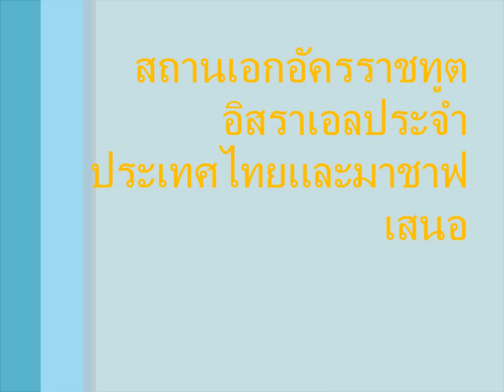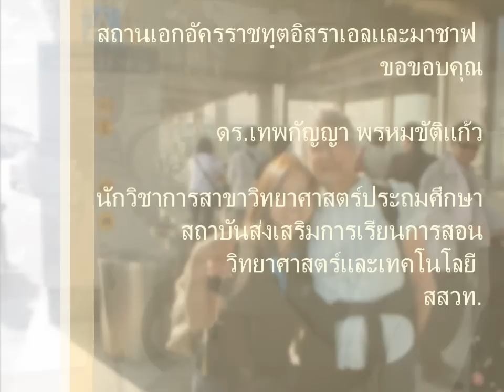สัมผัสอิสราเอลผ่านมาชาฟ -1 (MASHAV)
*** Please turn the caption on for English subtitle

"สัมผัสอิสราเอลผ่านมาชาฟ" จัดทำโดยสถานเอกอัครราชทูตอิสราเอลประจำประเทศไทย ภายใต้จุดประสงค์เพื่อเผยแพความรู้เกี่ยวกับประเทศอิสราเอลและในด้านการปฎิบัติงานของสำนักงานเพื่อความร่วมมือด้านวิชาการอิสราเอล มาชาฟ (MASHAV)

"Experience Israel through MASHAV" is produced by the Embassy of Israel in Thailand under the purpose of generating knowledge related to the State of Israel and the work of Israel's Agency for International Development Cooperation or MASHAV.